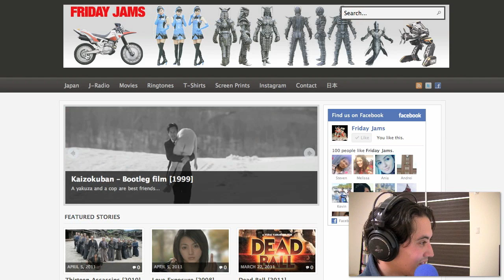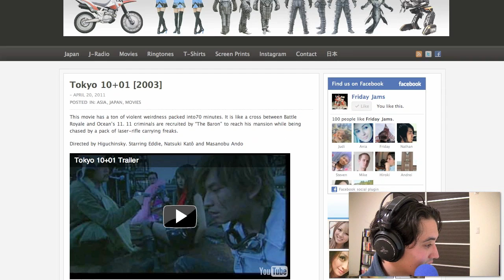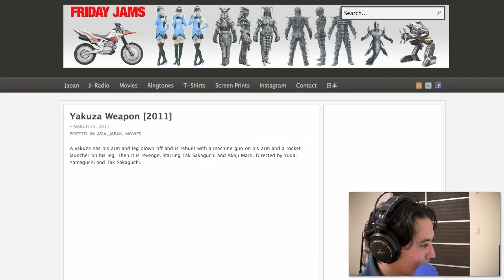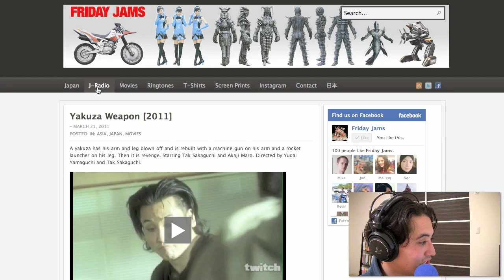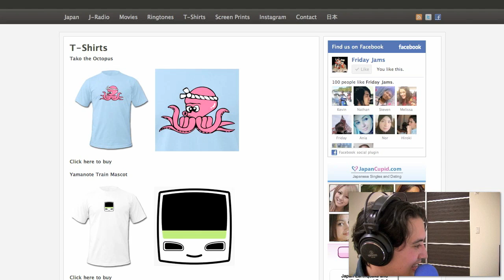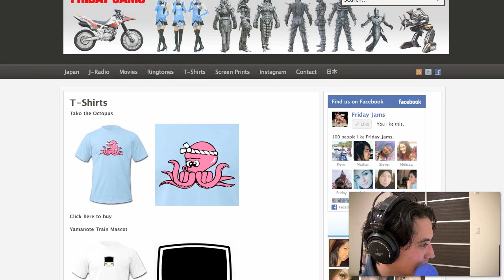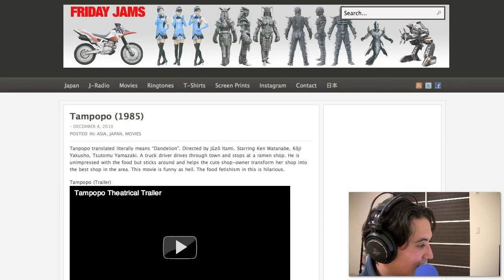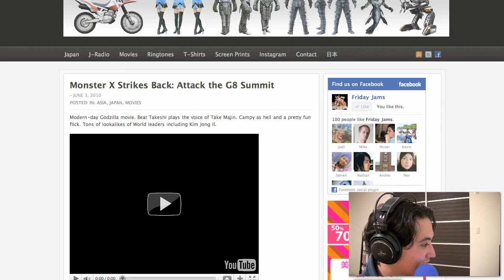Ep. 15 - Friday Jams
- Today we're jamming with Friday Jams also known as Rick Benedict who's a rabid fan of Japanese film and of pop culture in general. Although most of the stuff he puts out is about film, he's got varied interests and has something for everyone. He's got an eclectic blog and a fairly large presence online so be sure to check him out!

***Show Notes***
Our full episodes go live every Thursday evening and can be found on our main site and on YouTube.